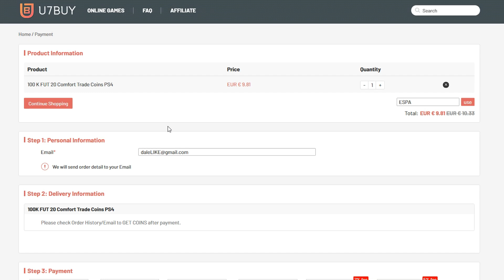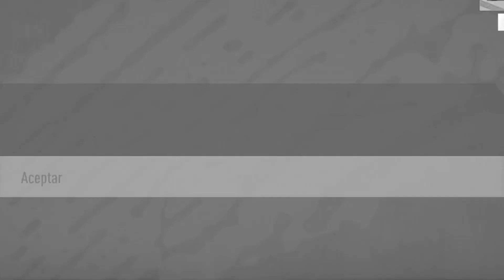ME SALEN 2 TOTS PREMIER LEAGUE !!😱 *TOTSSF PREMIER LEAGUE* FIFA 20 ULTIMATE TEAM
FIFA 20
TOTSSF FIFA 20
TOTS PREMIER FIFA 20
TOTS PREMIER LEAGUE FIFA 20
TOTS PREMIER ASEGURADO FIFA 20
SBC TOTS ASEGURADO FIFA 20
SBC TOTS PREMIER ASEGURADO FIFA 20
FILTRACION SBC TOTS PREMIER ASEGURADO FIFA 20
CUANDO SALDRA TOTS ASEGURADO PREMIER FIFA 20
DJMARIIO TOTS
DJMARIIO TOTS FIFA 20
TOTS IN A PACK FIFA 20
RECOMPENSAS TOTS FIFA 20
DJMARIIO RONALDO NAZARIO FIFA 20
VAN DIJK TOTS FIFA 20
AGUERO TOTS FIFA 20
DE BRUYNE TOTS FIFA 20
MANE TOTS FIFA 20
SALAH TOTS FIFA 20
99ESPARTAKO
ESPARTAKO99